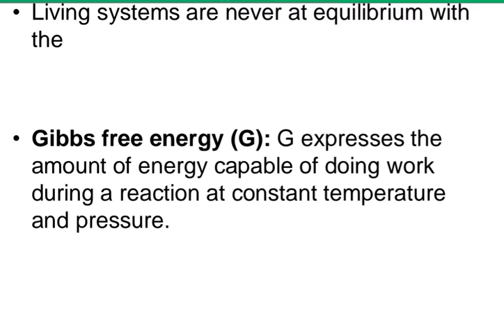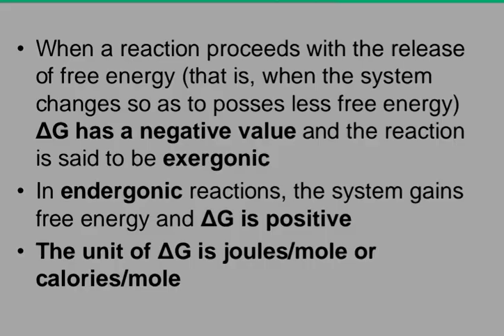Gibbs free energy/endergonic and exergonic /positive and negative Gibbs free energy/